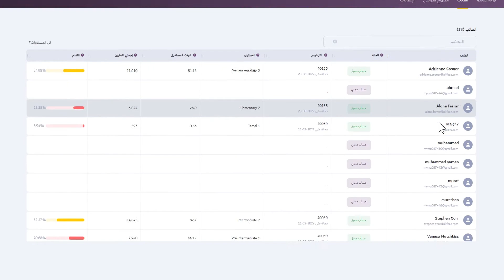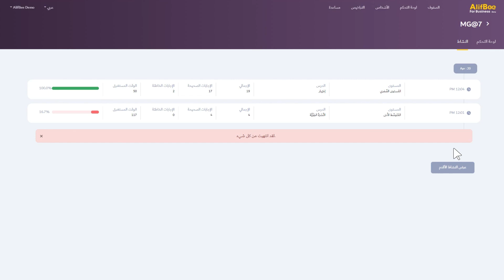تقارير الصفوف في منصة ألف بي للمؤسسات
يشرح الفيديو كيف يصل المعلم إلى تقارير النشاط في الصف بشكل عام وإلى نشاط كل طالب بشكل خاص في تطبيق ألف بي، وماهي موضوعات التقارير التي تقدمها المنصة.

تمكنك منصة ألف بي للمؤسسات من دعوة الطلاب في تطبيق ألف بي وتنظيمهم في صفوف ومتابعة مدى تقدمهم في  إتقان اللغة العربية من خلال تقارير مختلفة , عامة وتفصيلية.